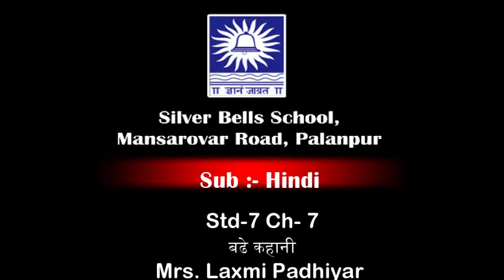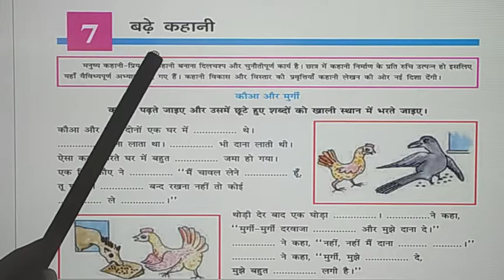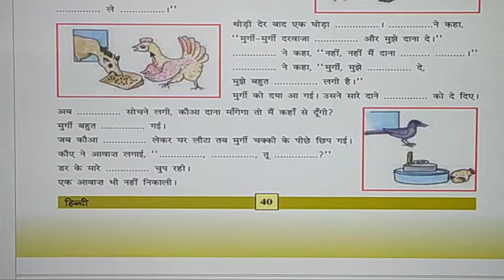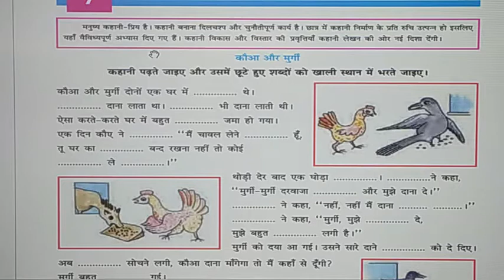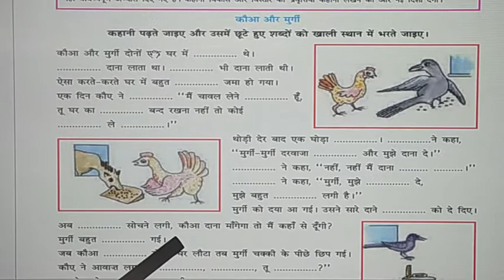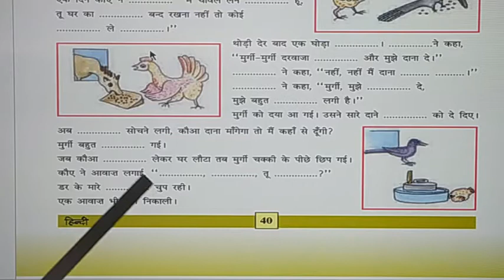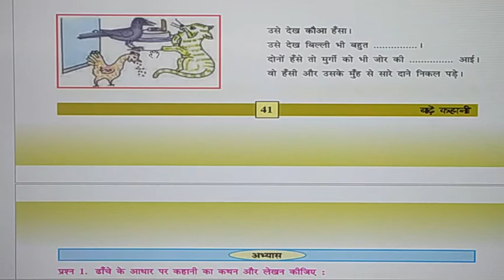Std-7 Sub- Hindi Ch- 7 बढे कहानी by Mrs. Laxmi Padhiyar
Ch- 7 बढे कहानी